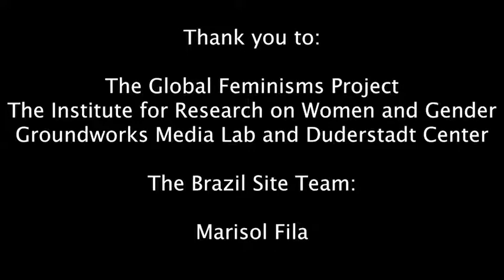Diane Lima (English Subtitles) GFP Interview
Diane Lima
Interviewed by Marisol Fila
July 2018

Diane Lima was born in 1986 in Mundo Novo, Bahia, Brazil and is an independent curator and creative director. She holds a Master of Arts in Communication and Semiotics from the Pontifical Catholic University of São Paulo (PUC-SP) and her work focuses on experimenting with multidisciplinary artistic and curatorial practices, developing collective learning devices with a focus on knowledge creation and production processes. In 2014, she founded the NoBrasil (InBrazil) platform, created the “Leave the Girl's Hair in the World” campaign (campanha “Deixa o Cabelo da Menina no Mundo”), and the AfroTranscendence project, an immersion program in creative processes to promote contemporary Afro-Brazilian culture. The project produced the short film Tempo de Cura (Healing Time) that was screened in several Brazilian film festivals. Between 2016 and 2017, Lima curated the Vale do Silício African Film Festival, created A. Gentes, an immersion program on racial issues for the employees of Itaú Cultural, in addition tobeing the curator -at the same institution-of Diálogos Ausentes (Absent Dialogues), a project that for a year and a half discussed the presence of black people in different areas. The project culminated with a homonymous exhibition in the cities of São Paulo and Rio de Janeiro. In 2018 she was the curator of the Valongo International Image Festival, a member of the Art Critics Group of the CCSP –São Paulo Cultural Center, in addition to be a jury member on several selection and award commissions such as Bravo Award!, the award EDP in the Arts from the Tomie Ohtake institute and of Artsonica from Oi Futuro. Lima also collaborated for the Bravo! Magazine and in 2018 published a text in the Anthology Afro-Atlantic Histories of the MASP -São Paulo Art Museum.

More info about this interview and the Global Feminisms Project (GFP) can be found

Brazil Site Team:
Sueann Caulfield
Keila Grinberg
Guilherme Hoffman
Ana Maria Maud
Renata Saavedra
Raquel Torres